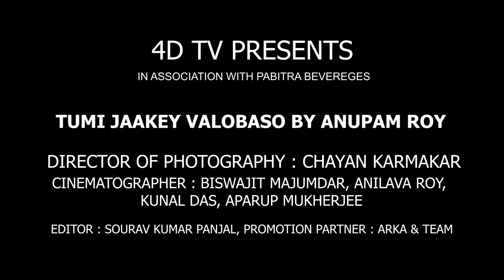Tumi Jake Bhalobasho(Live) | By Anupam Roy At Najrul Manch Kolkata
Description: Singer - Anupam roy
Anupam Roy is an Indian Singer - Songwriter from Kolkata, West Bengal. He is best known for his career in Bengali film Industry as a Solo and Playback singer. He rose to prominence after his song Amake Amar Moto Thakte Dao earned recognition for appearing in Bengali Film Autograph after few years of releasing.

Director of Photography - Chayan Karmakar

Cinematographer - biswajit majumder, sanjib das, anilava roy, sudipta, sourav, kunal das

Editor - Avijit naskar

Produce by - Amal kumar koyal

Presented by - 4D tv

Anupam Roy performed “Tumi Jake Bhalobasho” live at Kolkata Najrul Manch.

তুমি যাকে ভালোবাসো
স্নানের ঘরে বাষ্পে ভাসো
তার জীবনে ঝড়
তুমি যাকে ভালোবাসো
তার জীবনে ঝড়
তোমার কথার শব্দ দূষণ
তোমার গলার স্বর
আমার দরজায় খিল দিয়েছি
আমার দারুণ জ্বর
তুমি অন্য কারোর সঙ্গে বেঁধো ঘর
তোমার নৌকোর মুখোমুখি আমার সৈন্যদল
বাঁচার লড়াই
আমার মন্ত্রী খোয়া গেছে একটা চালের ভুল
কোথায় দাঁড়াই
কথার ওপর কেবল কথা সিলিং ছুঁতে চায়
নিজের মুখের আয়না আদল লাগছে অসহায়
তুমি অন্য কারোর ছন্দে বেঁধো গান
বুকের ভেতর ফুটছে যেন
মাছের কানকোর লাল এত নরম
শাড়ির সুতো বুনছে যেন
সেই লালের কঙ্কাল বিপদ বড়
তুমি…